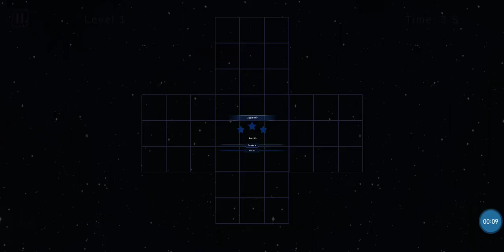Hook II game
Hook II game video